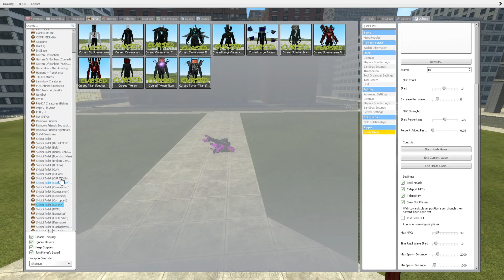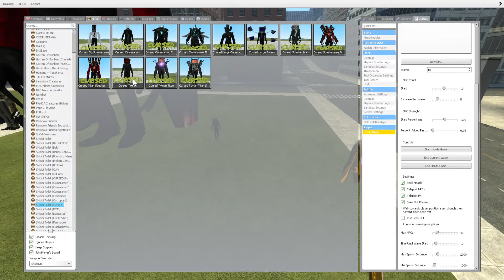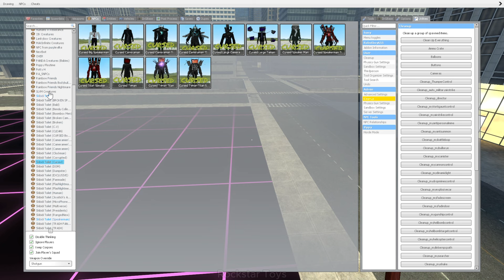NEW UPGRADED TITAN CAMERAMAN VS ALL SKIBIDI TOILET BOSSES 1-37 In Garry's mod!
Credit to @DaFuqBoom for the original Skibidi Toilet idea! hope you enjoyed it.